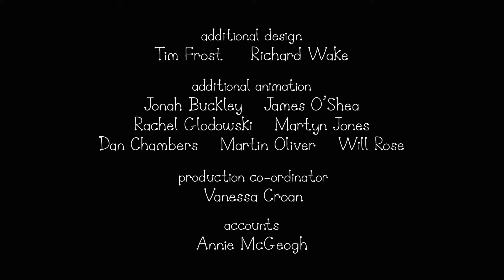Selbst ist die Fee | Ben und Hollys Kleines Königreich Deutsch | Cartoons für Kinder